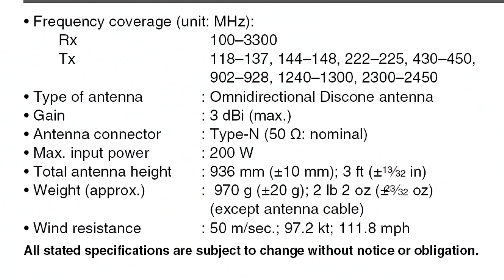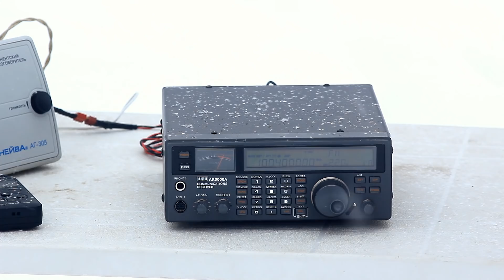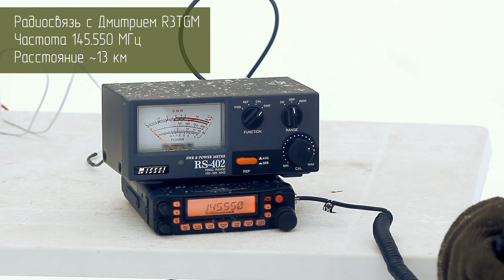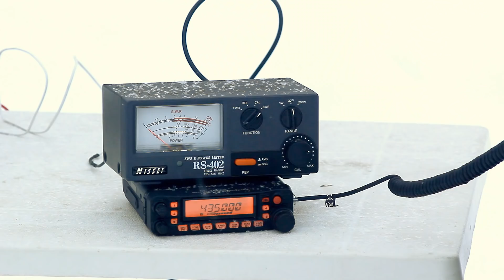Icom AH-8000 Антенна Дискоконус. Обзор, проверка в полях. Радиосвязь на УКВ, FT-7900 и AOR 5000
Широкополосная УКВ антенна дискоконус Icom AH-8000.
Диапазон рабочих частот: 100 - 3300 МГц.

В видео рассказано об основных особенностях антенны. Показана установка антенны на небольшую стойку в полях, приём сигналов с помощью приёмника AOR AR5000A и радиосвязь в диапазонах 144 и 430 МГц с помощью радиостанции Yaesu FT-7900.

Для помощи каналу и благодарностей:
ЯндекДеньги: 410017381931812